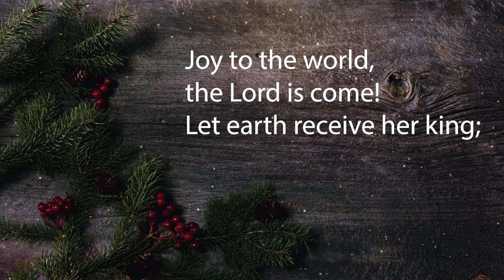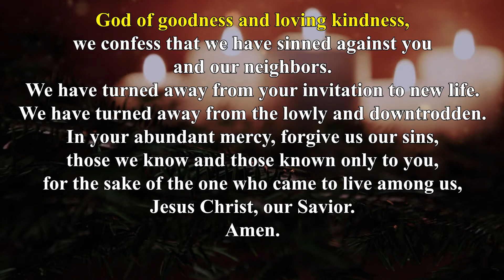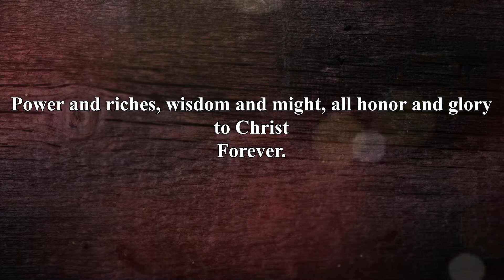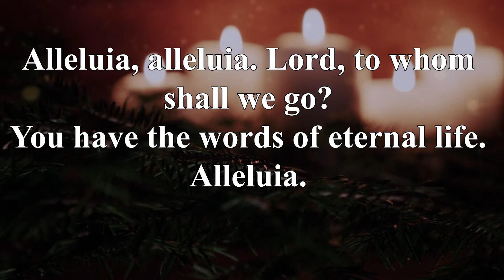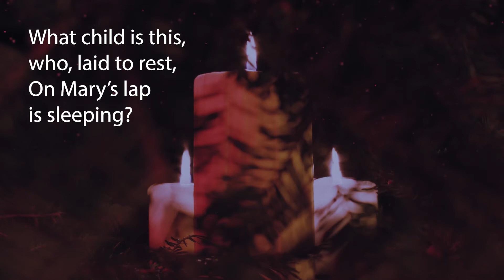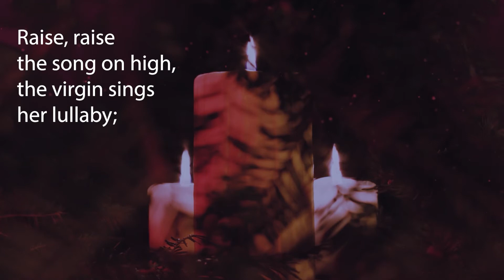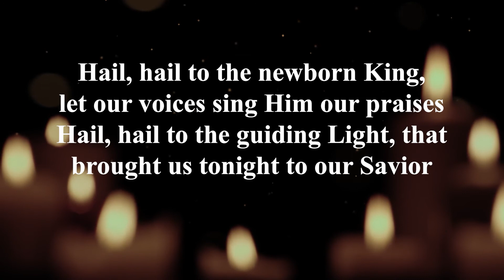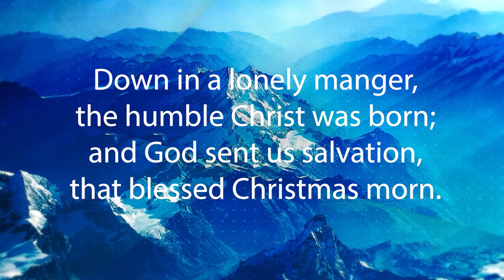GSLC Online 12 2 2020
WELCOME to  WORSHIP. The psalmist calls on the natural world, celestial bodies, fire and earth, creatures, and all humanity, to praise God. The voices of Simeon and 84-year-old Anna join the chorus today, recognizing what God is doing in Jesus. Simeon’s song is often sung after communion, for we have seen God’s salvation in the assembled community and have held Jesus in our hands in the bread. Then, like the prophet Anna, we tell of Jesus to all who look for the healing of the world.